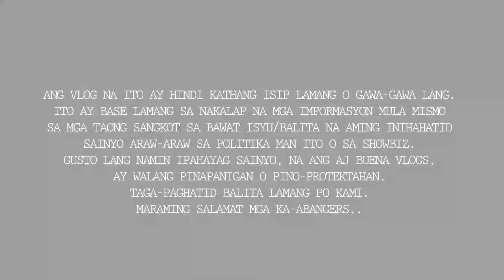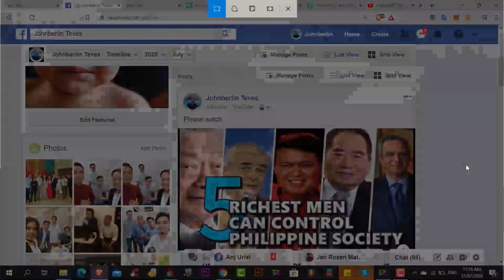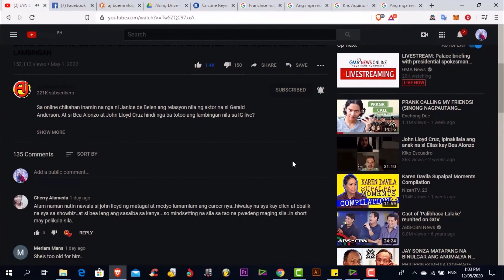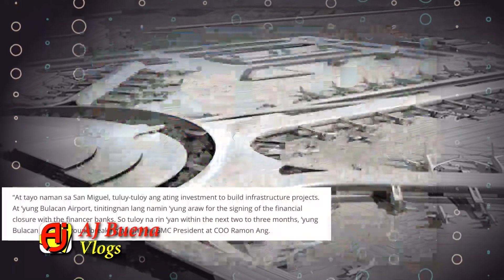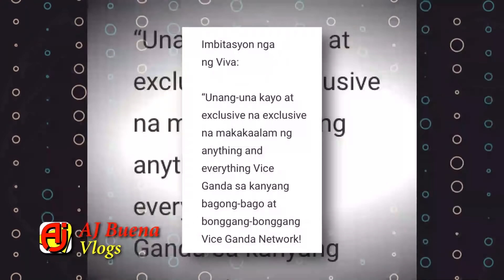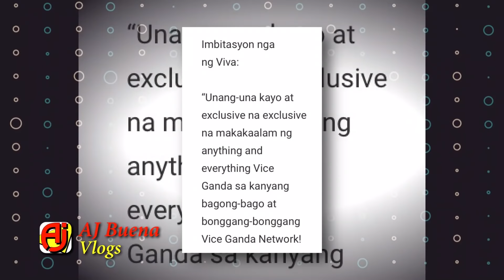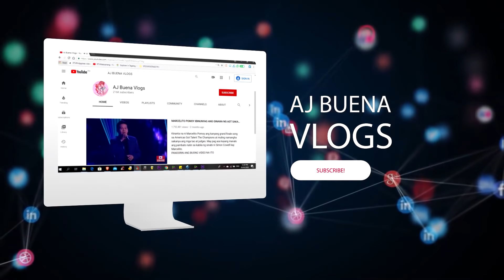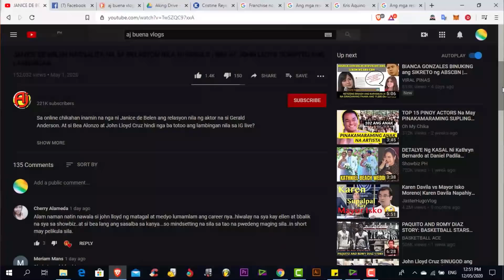VICE GANDA NAGTAYO NG SARILING NETWORK AT SIMULA NA NG PALABAS | PINAS ANG PINAKA-MAGANDANG AIRPORT